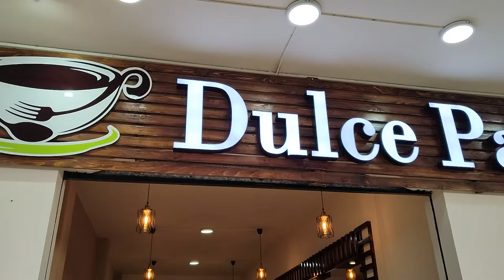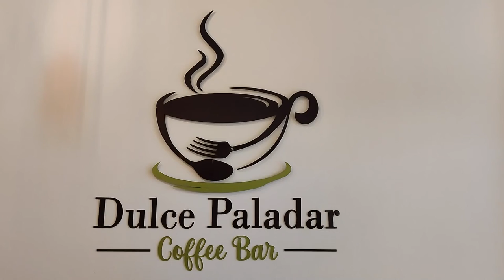Cafetería Dulce Paladar, mira lo delicioso que tiene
DeliciasdeMiTierra | En nuestro segmento de radio "Revienta Las Ventas" visitamos Dulce Paladar, mira todas las delicias que puedes encontrar